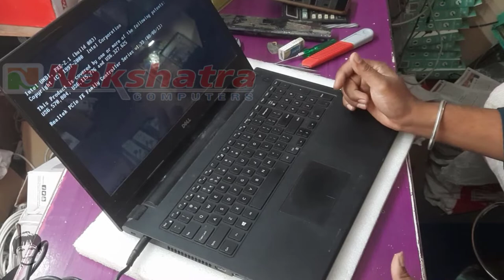How to Fix BEEPING on startup || beeping noise||How To Fix Dell Laptop That Beeps or Keeps Beeping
NAKSHATRA COMPUTERS,,jagtial,jagtial computers,
NAKSHATRA COMPUTERS JAGTIAL,Tara Computer Bazar,Sri Krishna Computers,
JOHNSON COMPUTERS,Mohana Computers,Keerthi Computers,
Padmaja Computers,Micro System Solutions,Gayatri Online Services,SLN Computers,
nuthan computer education,VDL Computers, Jagtial,
Anas Computer laptop dealer,SM REDDY COMPUTER EDUCATION -JAGTIAL,
Jagtialsystemsolutions,Amulya Cellpoint & Computers,
VENU ONLINE AND MEESEVA,VDL Computers,mahesh computers,